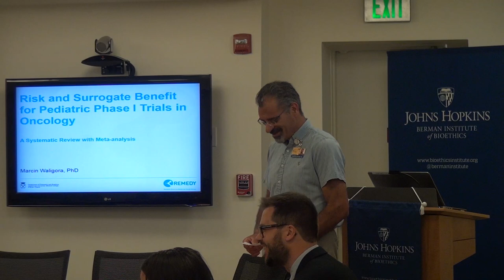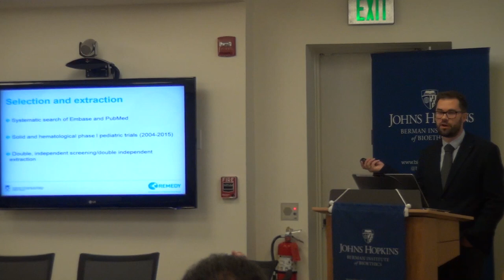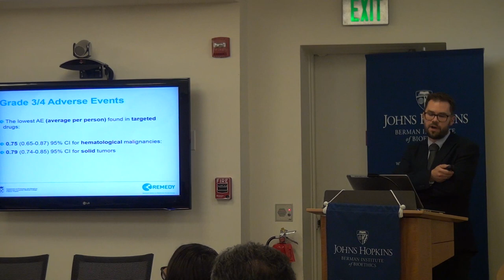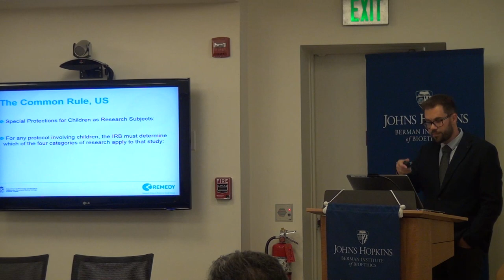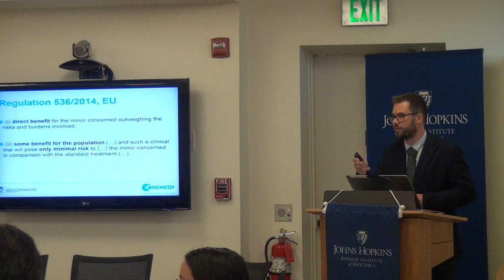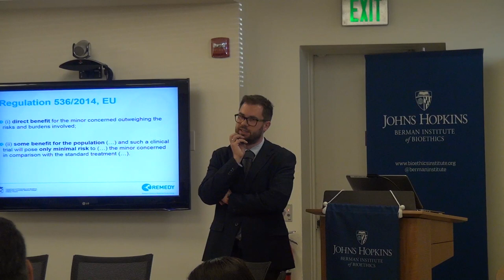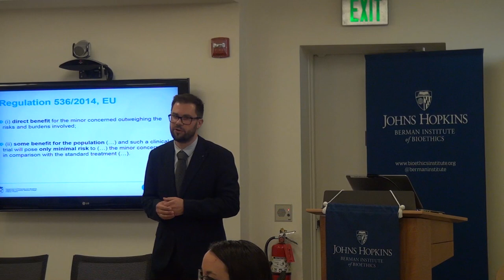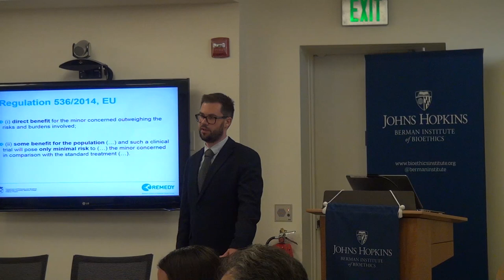Seminar: Risk and Benefit for Phase I Pediatric Oncology Trials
Dr. Marcin Waligora discusses his meta-analysis of Phase I trials in pediatrics oncology. The analysis suggests that adverse events and response rates in pediatric Phase I trials are similar to those in adult Phase I trials.  Dr. Waligora also discusses the implications and challenges for the ethics approval of pediatric phase 1 trials.